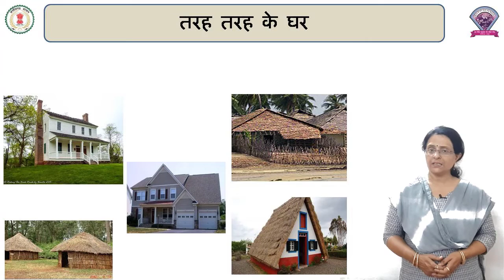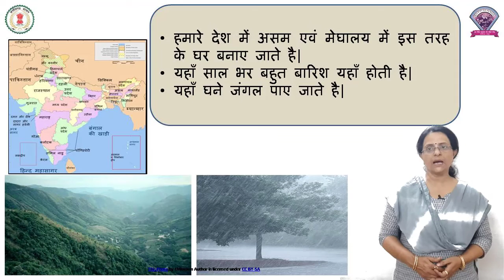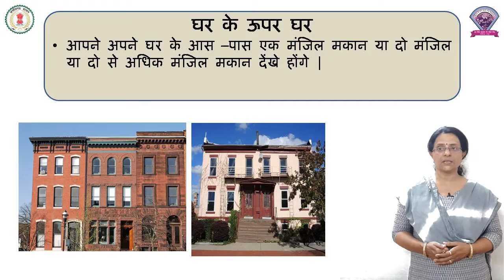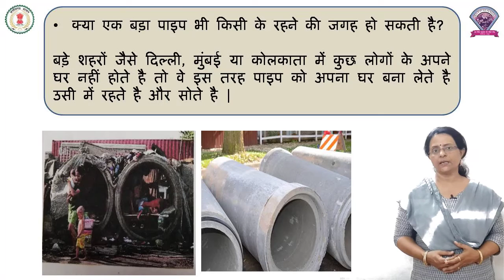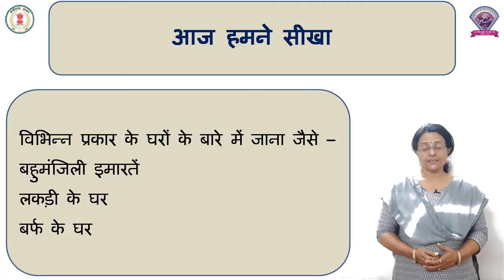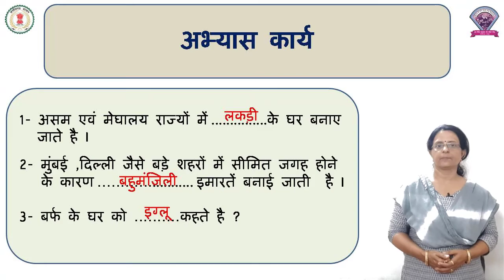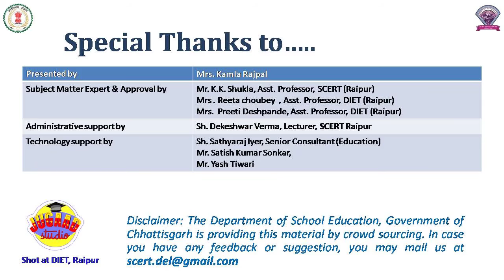Class - 4, EVS, Chapter - 20, तरह-तरह के घर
कक्षा – 4
पाठ - 20
विषय - पर्यावरण अध्ययन
शीर्षक - तरह-तरह के घर